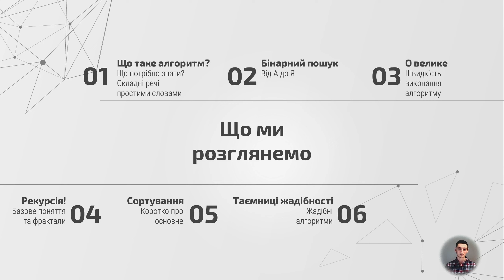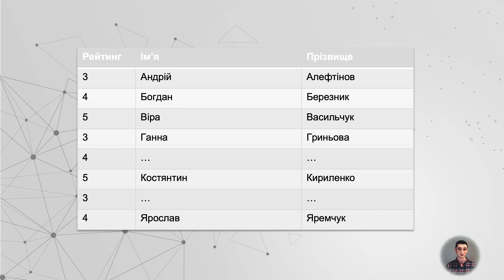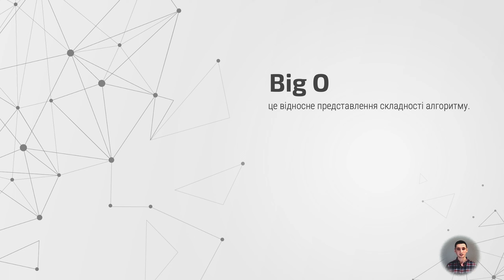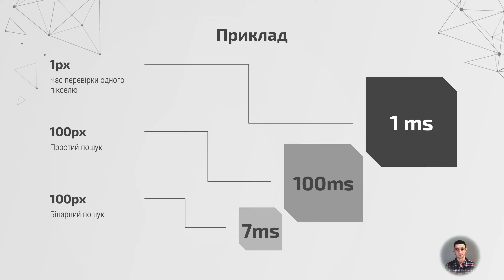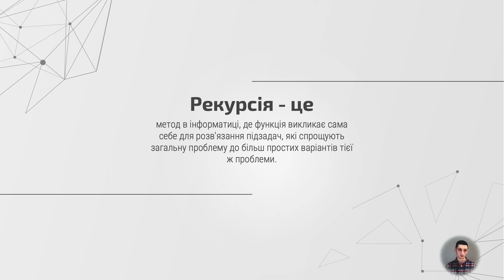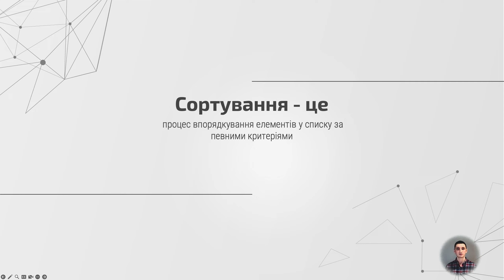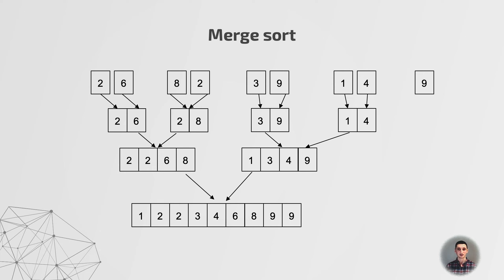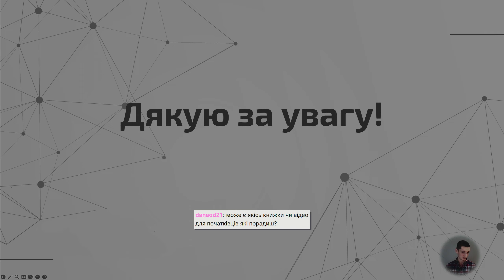Поза кодом. Алгоритми, доступні кожному ✦ Outside the code. Algorithms accessible to everyone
Тема неодмінно змінить ваше уявлення про алгоритми. Вона розкриє таємниці алгоритмічного світу у спосіб, зрозумілий кожному, незалежно від вашої технічної підготовки

Що на вас чекає?
✦ Основи Алгоритмів: зможете дізнатися, що таке алгоритми та чому вони настільки важливі в нашому повсякденному житті.
✦ Різноманітність Алгоритмів: побачите, як різні алгоритми працюють і як їх можна застосувати у найрізноманітніших сферах.
✦ Практичні Приклади: розглянете реальні алгоритми на простих і зрозумілих прикладах, без використання коду.

Тема буде особливо цікавою:
✦ всім, хто цікавиться технологіями, поза складнощами програмування.

This topic will definitely change your understanding of algorithms. It will reveal the secrets of the algorithmic world in a way that everyone can understand, regardless of their technical background.

✦  Algorithm Basics: You will learn what algorithms are and why they are so important in our daily lives.
✦ Variety of algorithms: You will see how different algorithms work and how they can be applied in a variety of areas.
✦ Practical examples: you will see real-world algorithms through simple and easy-to-understand examples, without using code.

The topic will be of particular interest to
✦ Anyone interested in technology beyond the complexities of programming.